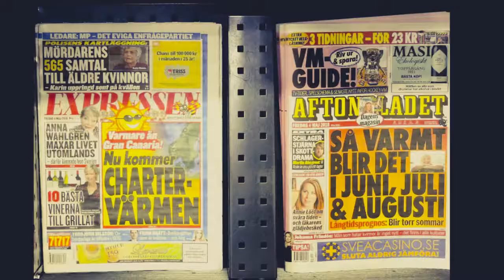Mitt 2018 Medelstor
Denna lilla video är en samanfatning av mitt 2018, året började med att jag lämnar min fas 3 plats i januari och i febreuari 14 så dör min mamma, i mars blev det begravning
Somamren kom och de vart varm riktigt varmt, de var under den tiden jag jobbade åt Trafikverket i Projekt Getingmidjan, senare i september vart det åter att börja jobba åt Trafikverket nu som stationsvärd och så såg mitt 2018 ut i korthet / This little video is a summary of mid-2018, the year started with me leaving my phase 3 place in January and in february February 14 my mother dies, in March it became funeral
Somamren came and they were warm really hot, they were during the time I worked for the Swedish Transport Administration in Project Getingmidjan, later in September it was again to start working for the Swedish Transport Administration now as station host and so in mid-2018 looked out in brief